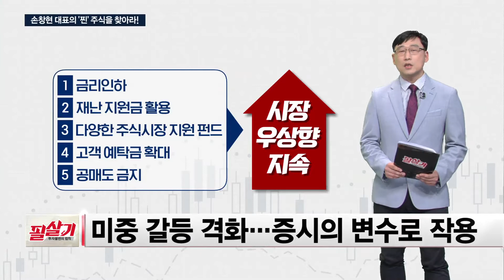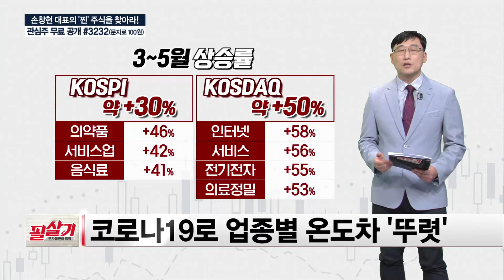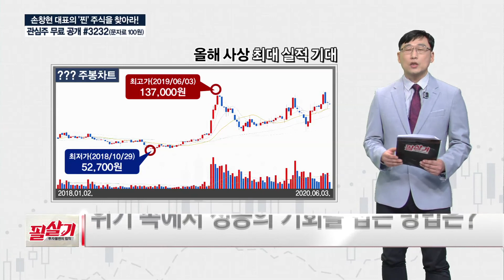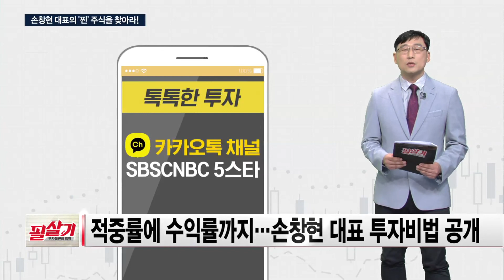진짜는 모두가 알아보는 법!🤔 코로나, 미중갈등 위기에도 '찐'을 찾는 비법 대공개! /필살기투자불변의법칙